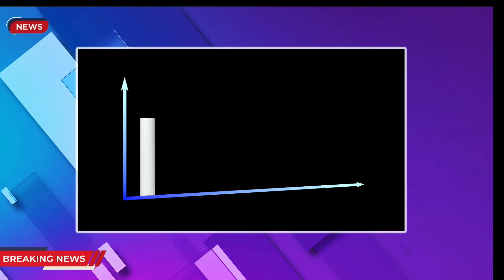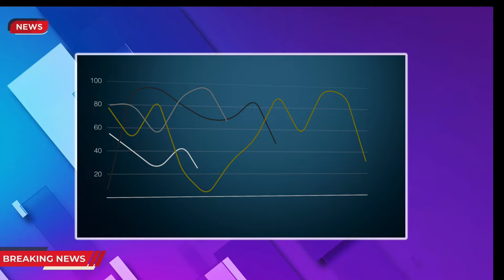Conservatives Helping Millenials in Aurora Oak Ridges - Richmond Hill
Justin Trudeau came into power with the help of the millennials and young Canadians. However, his promises to these young Canadians are entirely in vain.

He promised to make houses more affordable and to improve taxes. Fast forward to now, things have taken quite a contradictory turn. Houses are now far more costly and nearly non-affordable, and taxes are reaching new heights.

With this in mind, the Conservative Party became a clutch and is helping millennials purchase new houses in Aurora, Oak Ridges, and Richmond Hill. Watch this video to learn more about the helping hand that the Conservative Party has given.

Also, let us know what you feel about this strategy of the Conservative Party. Are they a beacon of help that Canadians have been waiting for.

🔒 Copyright Information 🔒